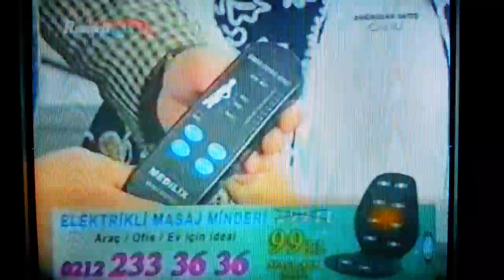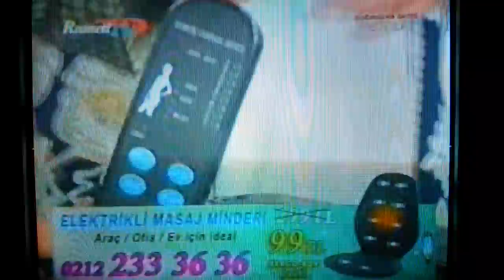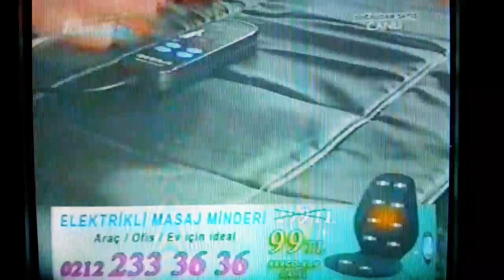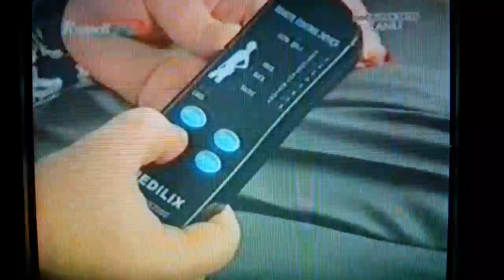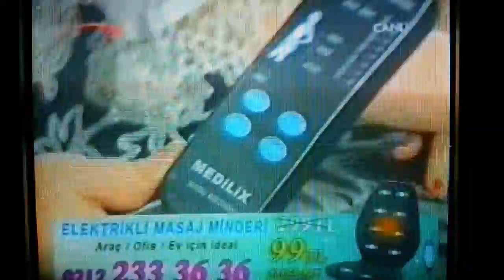ERDEM GENÇTÜRK ve SEVİM BALKAN (RUMELİ TV 2014) ELEKTRİKLİ MASAJ MİNDERİ.(TELE-ALIŞVERİŞ)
ERDEM GENÇTÜRK'ün, 2014 YILI BAŞINDA RUMELİ TV'de CANLI YAYINDA ANLATTIĞI, ELEKTRİKLİ MASAJ MİNDERİ TANITIMI. SEVİM BALKAN (BALKANLARDAN BİR NEFES) İLE BERABER. TELE-ALIŞVERİŞ - DOĞRUDAN SATIŞ. İYİ SEYİRLER.